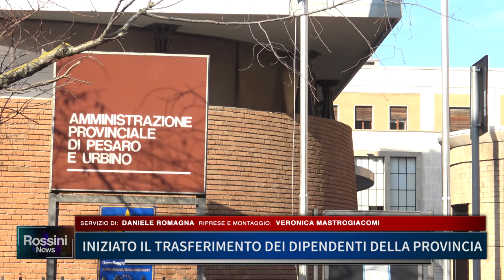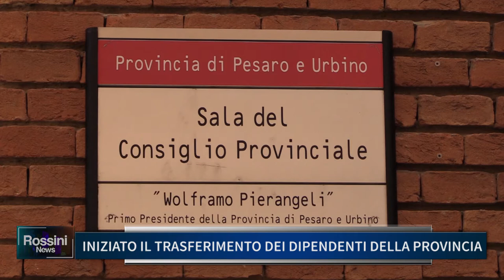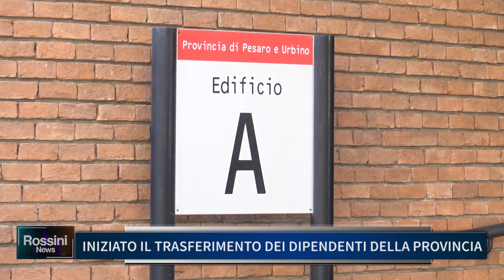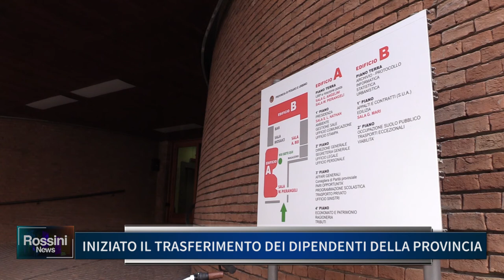INIZIATO IL TRASFERIMENTO DEI DIPENDENTI DELLA PROVINCIA